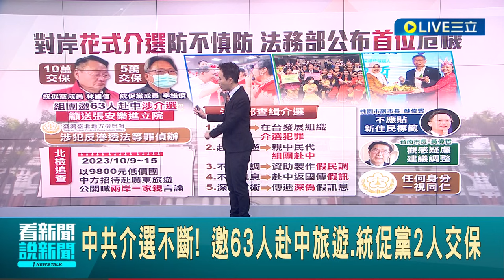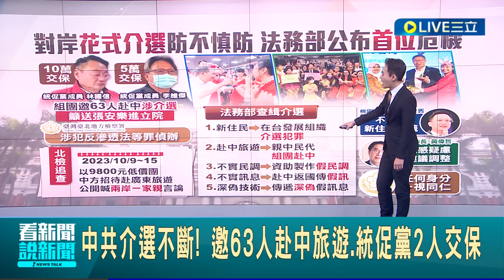中共介選不斷！ 邀63人赴中旅遊.統促黨2人交保 查緝介選"鎖定新住民"遭疑貼標籤 法務部：一視同仁｜主播 黃家緯｜【LIVE大現場】20240104｜三立新聞台